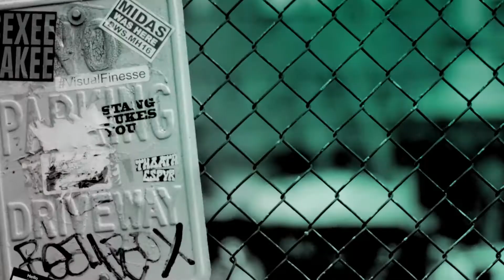Daniel Lawrence Taylor, Kadiff Kirwan And Samson Kayo Discuss "Time Wasters"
Comedians and actors Daniel Lawrence Taylor, Kadiff Kirwan and Samson Kayo came by BUILD to talk about their infectiously funny new show on ITV2 called "Time Wasters".